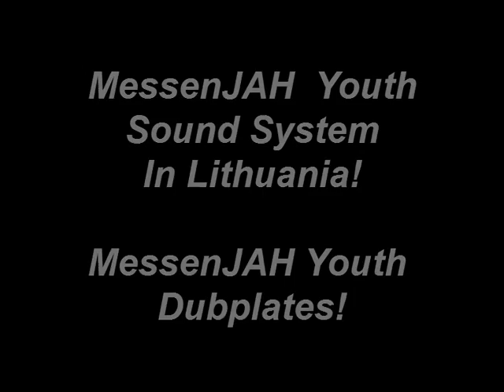MessenJAH Youth; Lions Vacation; Lithuania; Aug 2011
MessenJAH Youth running personal productions on the legendary..MESSENJAH Sound System..!!
-MESSENJAH SOUND
-MessenJAH Youth
-Nick Manasseh
-Ital Co-Operator
-Kala Sound

Blessed Love..!